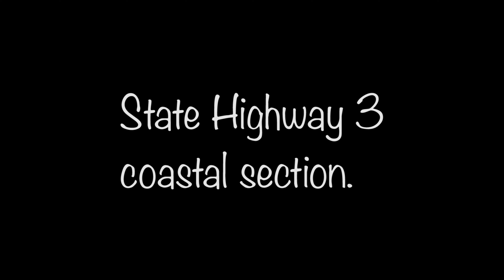Taranaki Road trips - State Highway 3 Coastal - New Zealand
From the tiny settlement of Awakino  State Highway Three heads south along the west coast  of the North Island towards New Plymouth affording some truly spectacular views of Mt Taranaki, a 12,000 year old cone shaped and mostly snow caped dormant volcano.

Having very close friends in Taranaki  I've made the 400km, five hour,  trip between Auckland and New Plymouth countless times but the coastal section south of Awakino remains my favourite part of the journey, not that everything south of Te Kuiti isn't spectacularly beautiful !!

This video is a re-edit of one I posted a couple of years back with a number of new images and a lot more detail added.

I also made this trip many times in the company of my Brisbane based friend Jim who had been my longtime  "photo buddy" since our teenage years back in Wellington.  He passed away in 2008,  this video is dedicated to him.

Cameras: Canon 20D, 50D and 5dii & 5Div.
Lens:  Canon EF 70-200 4L and EF 24-105 4L,  EF-S 17-85
Bag:  ThinkTank Retrospective 30.
Powered by : Coffee